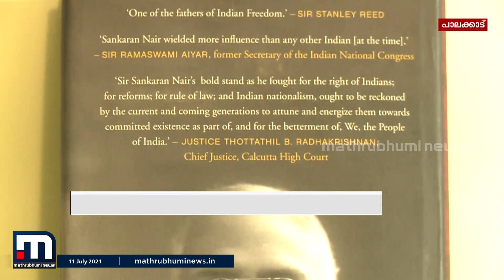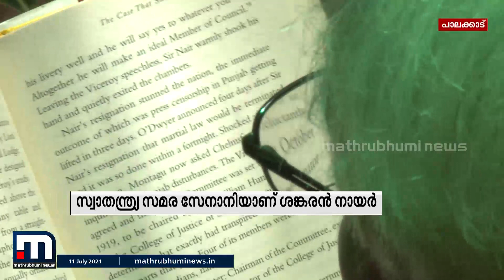ചേറ്റൂർ ശങ്കരൻ നായരുടെ ജീവിതം അഭ്രപാളിയിലേക്ക് | Mathrubhumi News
സ്വാതന്ത്ര്യ സമര സേനാനിയും ഇന്ത്യന്‍ നാഷണല്‍ കോണ്‍ഗ്രസിന്റെ ഏക മലയാളി പ്രസിഡന്റുമായ ചേറ്റൂര്‍ ശങ്കരന്‍ നായരുടെ 164 -ാംജന്മദിനം ഇന്ന്. ദി അണ്‍ടോള്‍ഡ് സ്‌റ്റോറി ഓഫ് സി ശങ്കരന്‍ നായര്‍ എന്ന പേരില്‍ അദ്ദേഹത്തിന്റെ ജീവിതം സിനിമയാവുകയാണ്.  ബോളിവുഡ് സംവിധായകന്‍ കരണ്‍ ജോഹര്‍ നിര്‍മ്മിക്കുന്ന ചിത്രം സംവിധാനം ചെയ്യുന്നത് കരണ്‍ ത്യാഗിയാണ്.

Happy viewing!